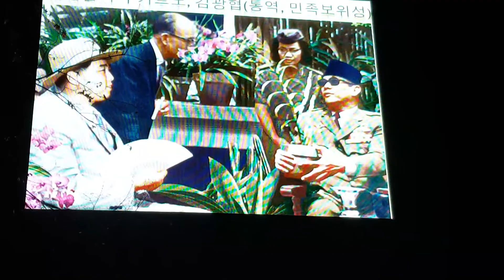12/31 제32차 태극기집회 / 우리은행의 만행을 용서할수 없다 - 조원진 대표.